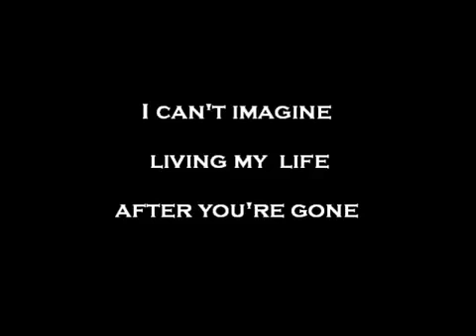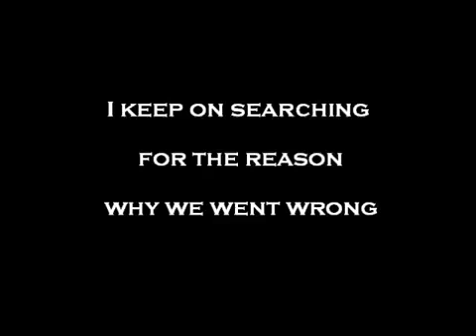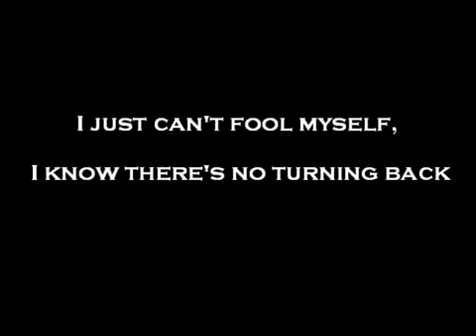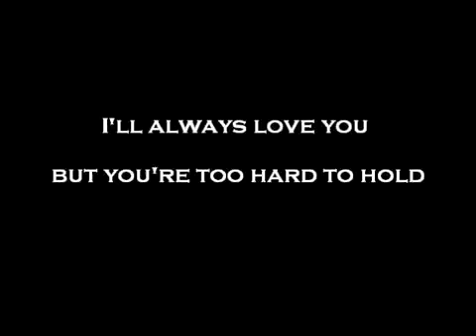Mr.Big - Just take my heart lyrics